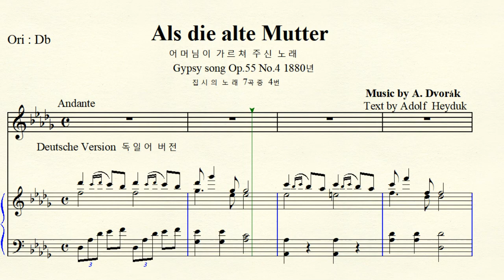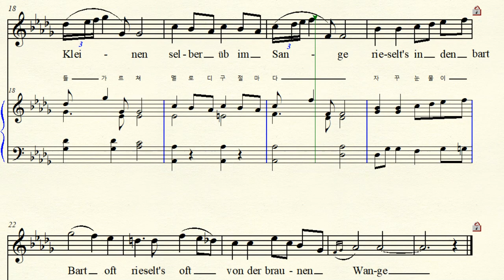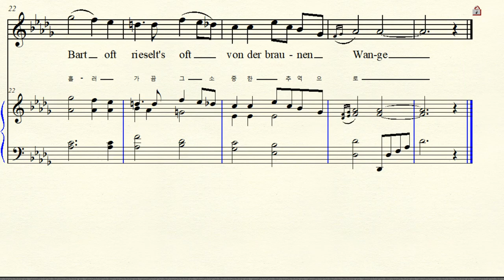3-89 Als die alte Mutter 어머님이 가르쳐 주신 노래 Dvorak 드보르작 Original Db major 내림라장조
Text by Adolf Heyduk 아돌프 헤이두크 (1835~1923) Original Czech 원가사 체코어  Als die alte Mutter 어머님이 가르쳐 주신 노래  Gypsy Song Op.55 No.4 1880년  집시의 노래 7곡 중 4번
Original Db major 원조성 내림라장조 악보